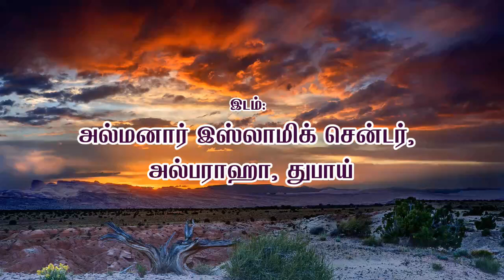ஈமானிய உறுதியும் ஸாலிஹான அமல்களும் | முபாரிஸ் இப்னு தாஜுதீன் ரஷாதி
ரமழான் மாத தொடர் சொற்பொழிவு - நேரலை பதிவு காணொளி

அல்மனார் இஸ்லாமிக் சென்டர், அல்பராஹா,  துபாய், ஐக்கிய அரபு அமீரகம்